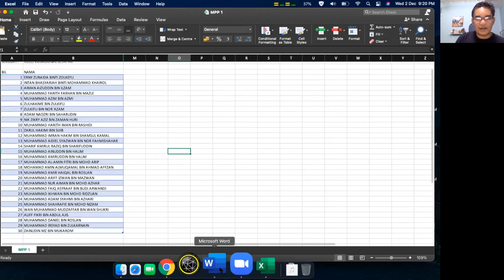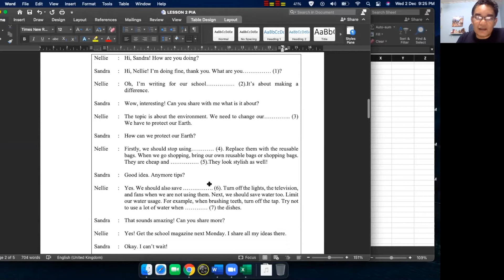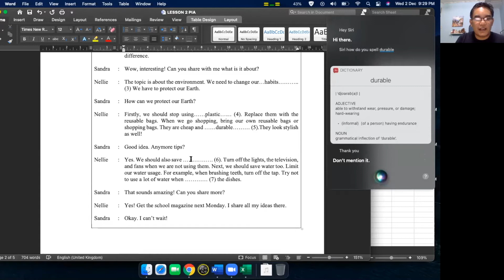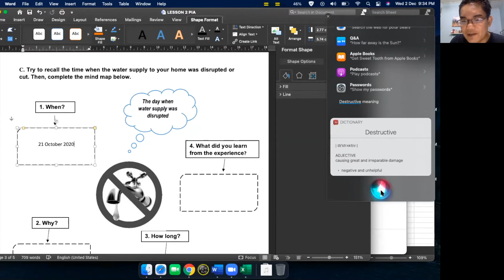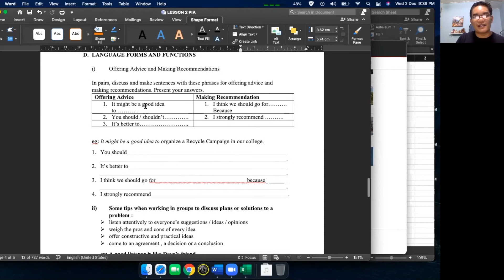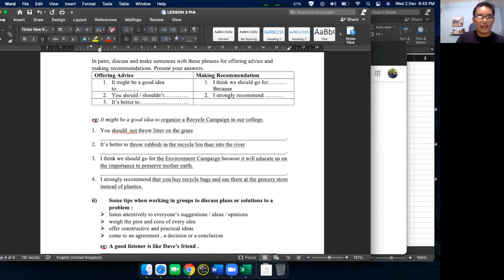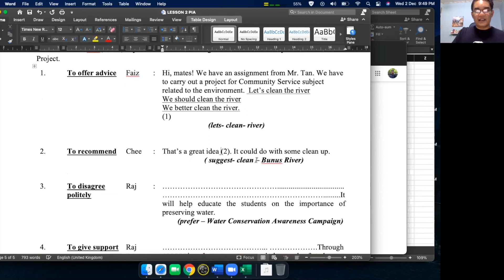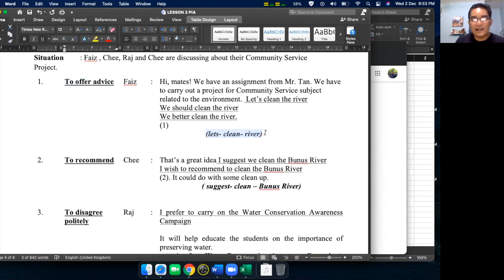Online Class MPP 1 Lesson 2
This video is purposely made for MPP 1 class of KV Setapak as a mean to deliver information and knowledge using youtube as a medium of online platform through online learning during MCO.

00:08 Attendance
01:21 Section A - Listening
07:06 Section B - Listening and writing
12:30 Section C - Writing exercise
18:24 Section D - Notes
21:47 Section D - Exercise page 9
24:21 Section D - Tips
27:53 Section D - Exercise page 10
33:36 Language forms and functions tips
34:25 End